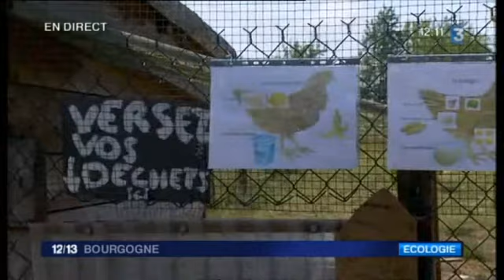Direct 12/13 à Villers les Pots : Adopter des poules pour réduire ses déchets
Depuis 40 ans, les français ont doublé leur production de déchets ménagers, chacun d'entre nous jette en moyenne 70 kg de déchets alimentaires par an.
Pour l'instant, ils sont incinérés ou enfouis alors qu'ils pourraient servir à nourrir des animaux.
C'est pourquoi la Communauté de communes Auxonne Val de Saône propose à ses habitants d'adopter des poules pour réduire les déchets et les transformer en œufs frais ! Cette année, 125 couples de poules pourront être « adoptés » par des enfants de 5 à 14 ans vivant sur le territoire.
Nous parlerons de cette initiative mais également d'une première expérience qui a vu le jour à Villers-les-Pots l'an passé : un poulailler communal géré par les enfants de la commune.

Invités :
Louis Tirel, maire du conseil jeune de Villers-les-Pots
Cédric Vautier, vice-président à l'environnement à la communauté de communes Auxonne-Val-de-Saône
​Marie Forin, habitante de Villers-les-Pots

Un Direct présenté par Amélie Douay depuis Sermesse sur France 3 Bourgogne et Franche-Comté.